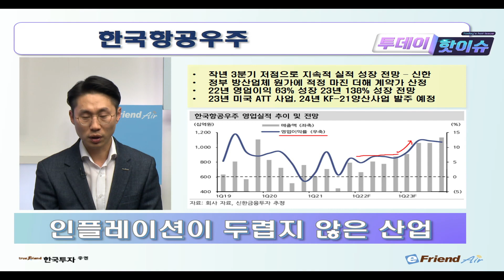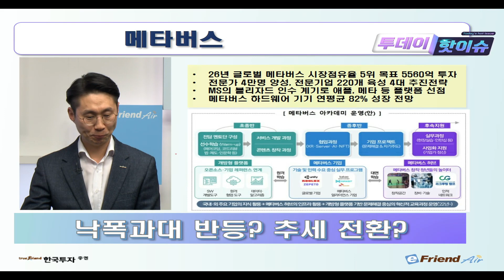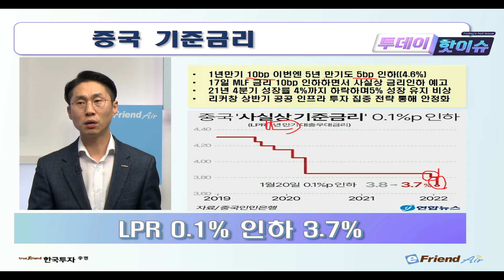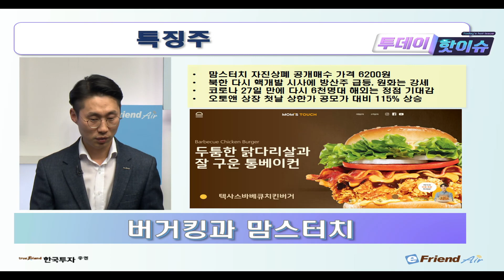[0120 투데이핫이슈] 인플레이션에 영향 받지 않는 산업은? 다시 살아난 메타버스와 맘스터치 공개매수 이슈! 중국 기준금리인하 이야기까지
[01월 20일 투데이핫이슈]
✔인플레이션에 영향 받지 않는 한국항공우주
✔다시 살아난 메타버스, 새로운 뉴스들
✔중국 기준금리 인하, 중국 정부 경기 살리기 주력
✔맘스터치 공개매수, 1조원 버거킹 가치 맘스터치는?

1. 당사 콘텐츠의 내용은 개별 종목에 대한 매수/매도 신호가 아니므로, 참고 자료로만 활용하시기 바라며, 최종 투자 결정과 결과에 대한 책임은 시청자 본인에게 있습니다.
2. 당사 콘텐츠의 내용을 근거로 행해진 거래에 대해 책임을 지지 않습니다. 따라서 시청자의 투자결과에 대한 법적 책임 소재 증빙자료로 사용될 수 없습니다.
3. 개별 종목에 대한 콘텐츠의 내용은 투자자의 이해를 돕기 위한 전문가 개인의 종목 분석 의견일 뿐 당사는 그 정확성이나 안전성을 보장하지 않습니다.
4. 시청자의 의견 중 특정기업 및 특정인에 대한 비방, 풍문, 시세 조작 등 불공정거래 위험이 있는 내용은 관리자의 판단으로 삭제될 수 있고, 시청자 상호간 근거 없는 주장 또는 예측에 관한 정보를 교류할 수 없으며, 이를 어길 경우 사용자 제한 또는 퇴장 등의 조치가 취해질 수 있습니다.
5. 시청자가 당사 콘텐츠에서 제공하는 정보를 유포하여 시세조정행위 등을 해서는 안되며, 이를 어길 경우 법적 조치 등 불이익이 있을 수 있습니다.
6. 당사 콘텐츠를 이용하기 위해 3G/5G/LTE 등으로 접속하는 경우 데이터 이용료가 발생할 수 있습니다.

1. 투자자는 금융투자상품에 대하여 충분한 설명을 받을 권리가 있으며, 투자 전 상품설명서 및 약관을 반드시 읽어보시기 바랍니다.
2. 금융투자상품은 예금자보호법에 따라 예금자보험공사가 보호하지 않습니다.
3.금융투자상품은 자산가격 변동, 환율 변동 등에 따라 투자원금의 일부 또는 전액 손실이 발생할 수 있으며, 그 손실은 투자자에게 귀속됩니다.
4. 주식 거래 시, 수수료는 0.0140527%이며, 기타 자세한 사항은 홈페이지 등을 참고하시기 바랍니다.